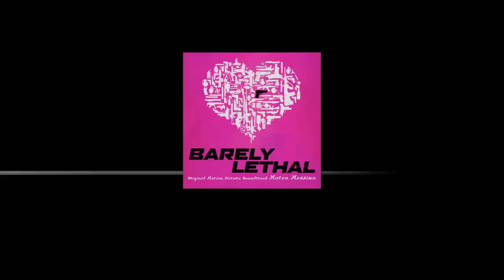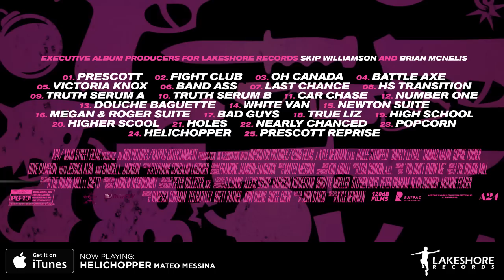Mateo Messina - Barely Lethal Soundtrack Preview (Official Video)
01. Prescott – Mateo Messina 0:00
02. Fight Club – Mateo Messina 0:30
07. Last Chance – Mateo Messina 1:00
12. Number One – Mateo Messina 1:30
13. Douche Baguette – Mateo Messina 2:00
11. Car Chase – Mateo Messina 2:30
17. Bad Guys – Mateo Messina 3:00
18. True Liz – Mateo Messina 3:30
24. Helichopper – Mateo Messina 4:00